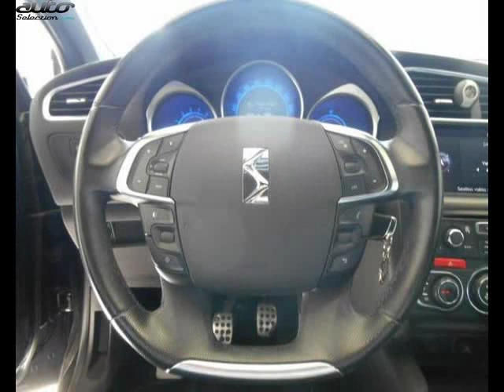Citroen ds4 occasion visible à Mazamet présentée par Peugeot mazamet savoie inter location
Cette Citroen ds4 occasion disponible à Mazamet dans le 81 est mise en vente par Peugeot mazamet savoie inter location - 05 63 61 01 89 - tous les détails sont